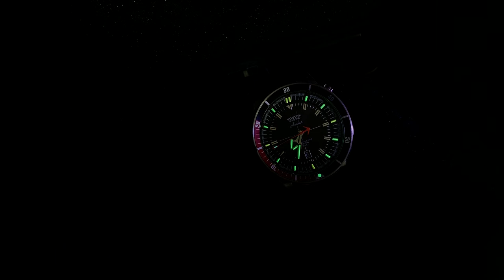Восток Европа Анчар NH25A/5105141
Мужские механические наручные часы с автоподзаводом.
Автоматический механизм NH25A (производство SII Япония).
Автоматический механизм MIYOTA 8215 (производство Япония)
с возможностью ручного подзавода.
Корпус из нержавеющей стали с PVD-покрытием черного цвета., полированный.
Диаметр 48 мм, толщина 16 мм.
Завинчивающаяся головка.
Стекло с антибликовым покрытием, толщиной 3 мм.
Однонаправленный вращающийся дайверский базель.
Индексы и стрелки- Tritium illumination technology.
16 Trigalight ® Micro трубочек на циферблате и стрелках.
Функции: часы, минуты, секунды, дата.
Завинчивающаяся задняя крышка с гравировкой серийного номера.
Диаметр головки 7мм.
Число рубиновых камней - 21.
Календарь одинарный.
Водонепроницаемость - 30 АТМ (300м)
Противоударное устройство оси баланса.
Средний суточный ход: от -25 до +35 с/сут.
Срок энергетической автономности - 41 ч.
Ремень каучуковый и кожаный, ширина 24 мм, стальная пряжка.
2 отвертки TORX для смены ремней.
В комплекте с часами: индивидуальная упаковка-водонепроницаемый чемоданчик, паспорт, годовая гарантия.